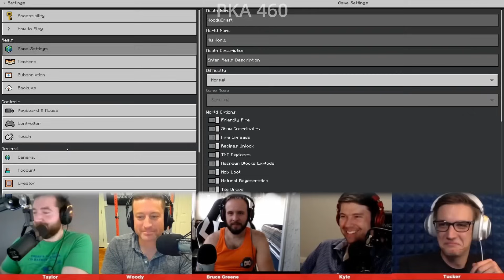Kyle’s First Week Back From Prison